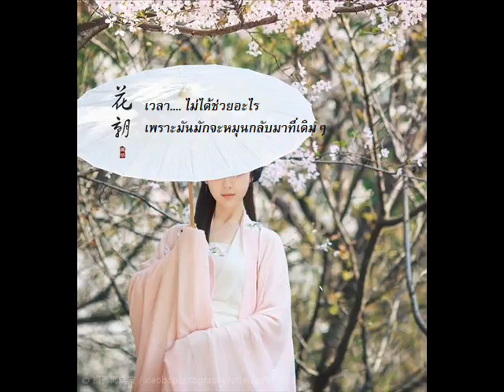Chinese song - 165 เพลงจีน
song-再見只是陌生人